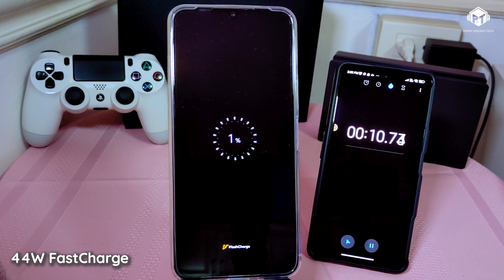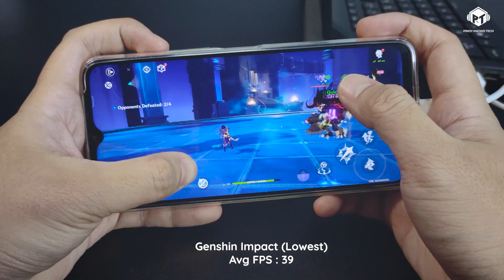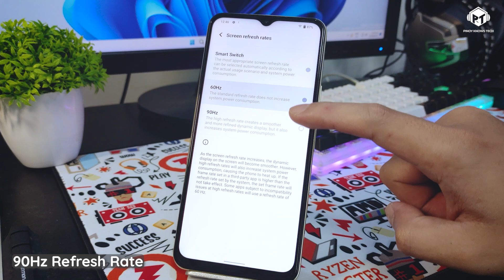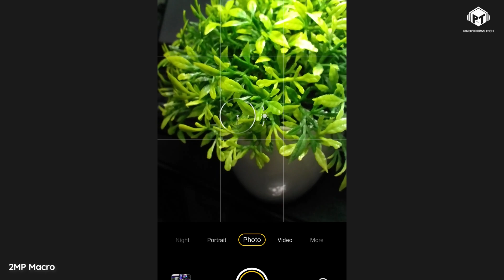vivo Y35 Full Review - 5000mAH with 44W Fast Charge! Totoo nga ba??!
This is the vivo y35, mid range na may malaking battery capacity 😮